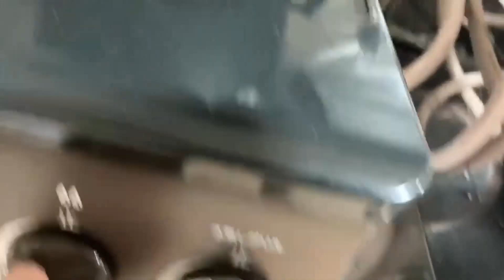【料理動画】元飲食店勤務が作る！？ハイボールをキメながらマクドのポテトフライを再現してみた【実写】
毎日配信してるので通知ONもオススメ！！

★カイキングamazon欲しいものリスト★
※酒飲み配信で使います！！
★編集★KYGOjp
★サムネ★いなく

【50人クラフト動画はこちらから】